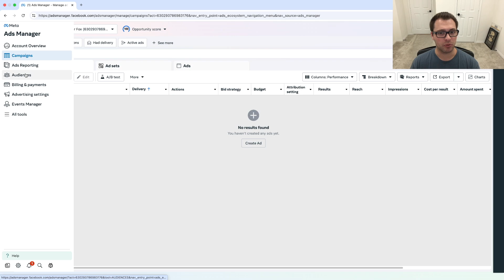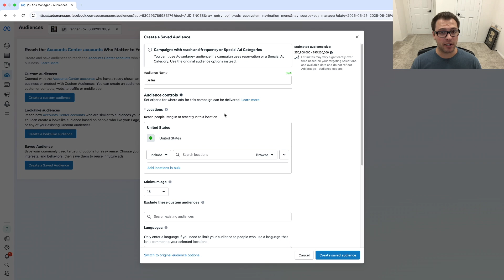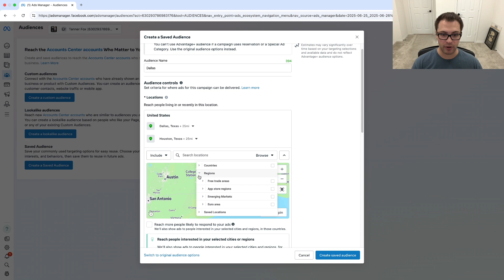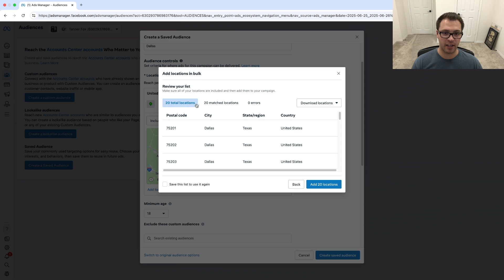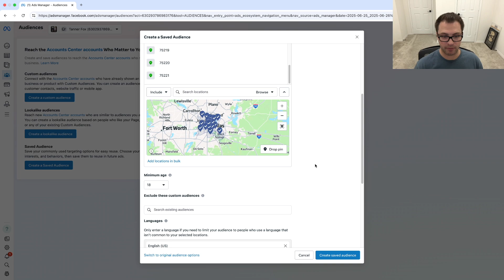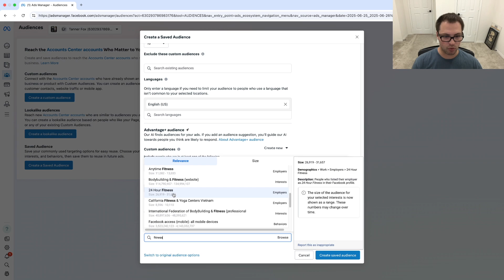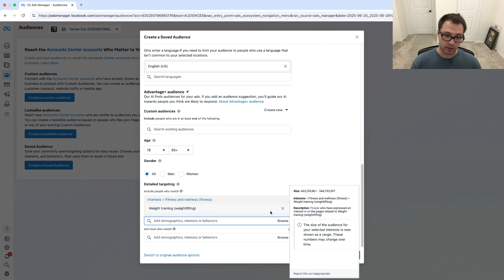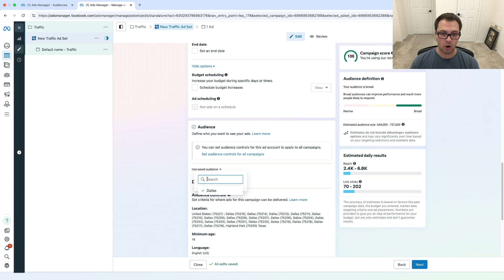How Do I Target Specific Locations In My Facebook Ads?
🎯 Want to reach customers in a specific city, zip code, or neighborhood with your Facebook Ads? In this video, I’ll show you exactly how to target specific locations so you can maximize your ad spend and connect with the right audience—whether you’re a local business, service provider, or just want to narrow down your reach.

You’ll learn:
✅ How to set location targeting inside Meta Ads Manager
✅ The difference between radius, zip code, and address targeting
✅ Pro tips for local ads that convert
✅ Common mistakes to avoid when setting geographic targeting

Perfect for beginners and small business owners who want smarter, more effective Facebook ads!

We create and execute a marketing plan that will help to attract your ideal customers, get more sales and increase your revenue!

We'll help you go from confused and frustrated, to running your marketing like a pro in just 30 minutes a day!

Get our FREE resources, eBook, list of tools, social media blueprint and list of social media post ideas! Bonus: Try our "Create A Blog & Social Media Posts" automation, one time, for FREE!